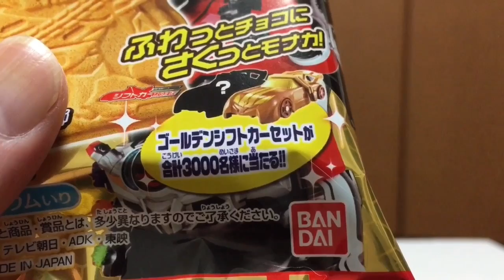仮面ライダードライブふあチョコモナカ！当たれー！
初めてこのシリーズ購入しました^o^初回なので、ひとまず5袋開封